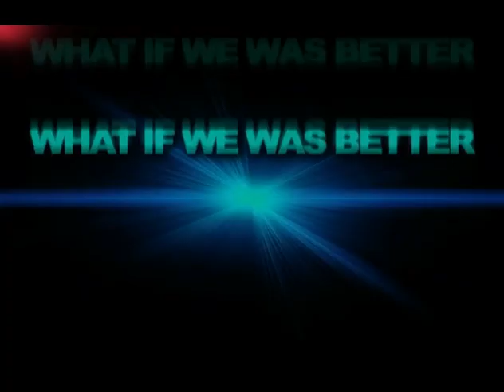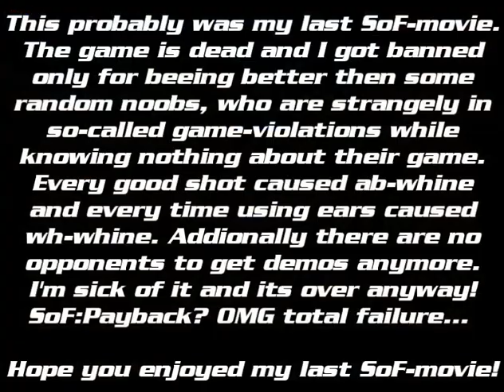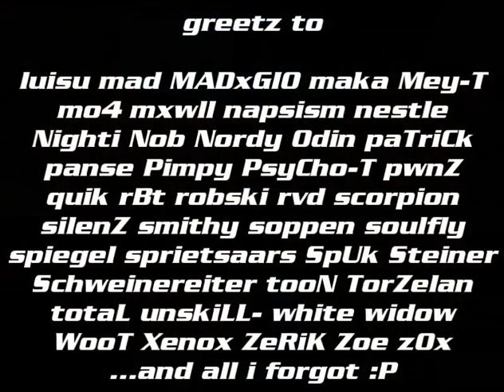Battlefield 2 fel1x - What if he was better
fel1x.What.if.he.was.better.x264